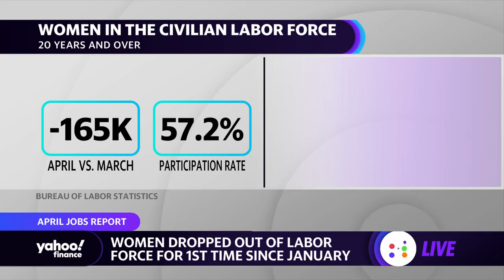April saw 165K fewer women in the labor force compared to March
Yahoo Finance’s Emily McCormick reports the latest on women employment statistics in April.